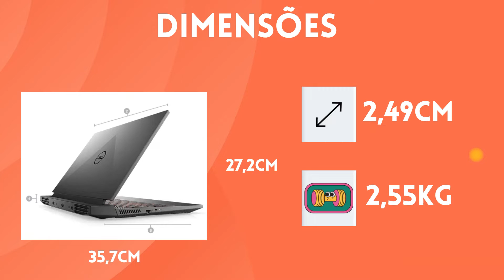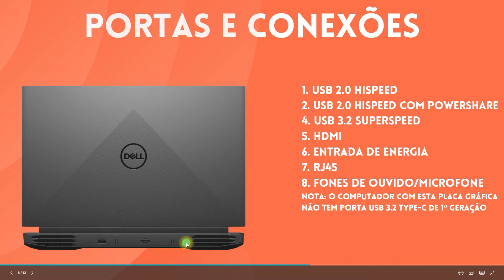Dell G15 i5 10500h GTX 1650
Nesse vídeo eu falo sobre o notebook Dell G15 i5 10500h GTX 1650, um ótimo notebook Game Custo Benefício

डेल G15 i5 10500h GTX 1650